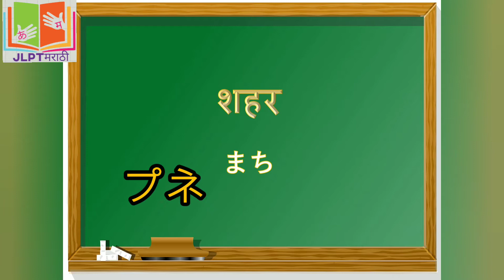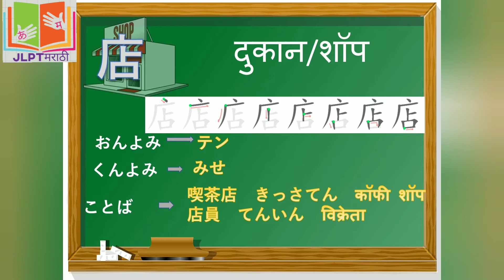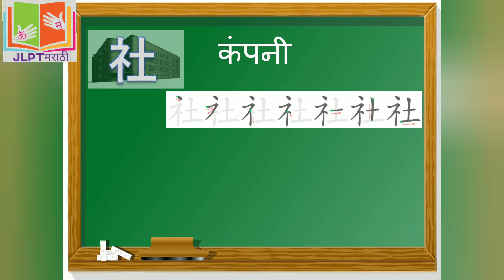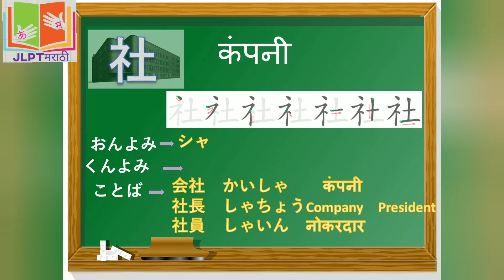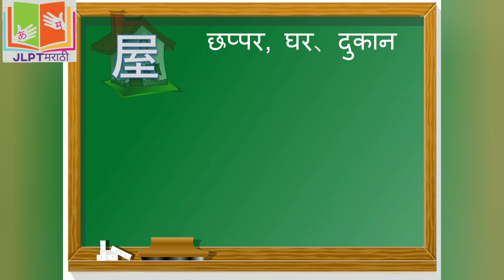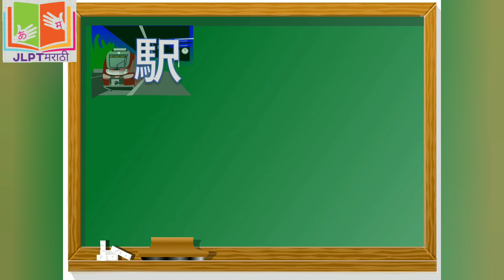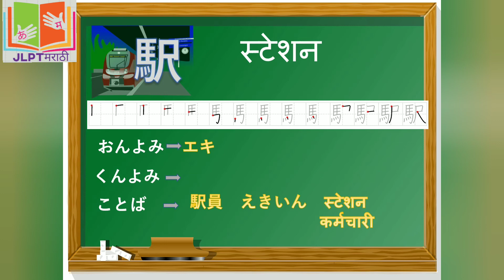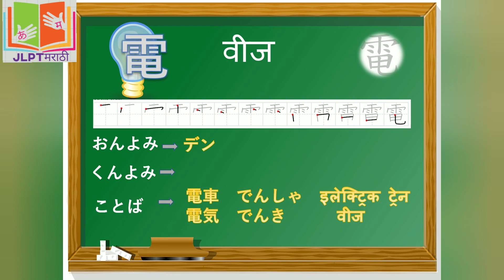Kanji Part 8|JLPT N5|Learn Japanese in Marathi|まち|शहर |City|कांजी भाग ८ |जपानी शिका मराठीतुन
In this lesson, we'll learn
1. We will learn Kanjis related to City e.g. Shop, Meet, Company, School, Room, Road, Railway Station, Car, Electricity.
2. We will also learn how to remember Kanjis.

Please share your feedback and comments and what you like about video or what information you want :)

आपण या भागात  शिकुयात
1. आपण दुकान, बैठक, कंपनी, शाळा, खोली, रस्ता, रेल्वे स्टेशन, कार, वीज.इत्यादी संबंधित कांजी शिकू.
२. कांजी कसे लक्षात ठेवावे

कृपया आपला अभिप्राय आणि आपल्याला व्हिडिओबद्दल काय आवडते किंवा कोणती माहिती हवी आहे, हे नक्की विडिओ खाली असलेल्या कंमेंट मध्ये  नमूद करा .